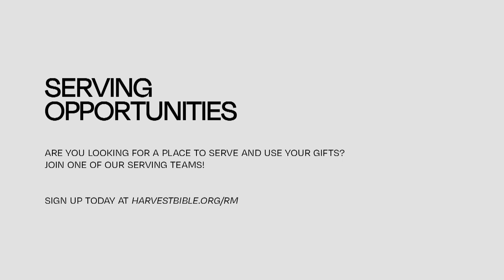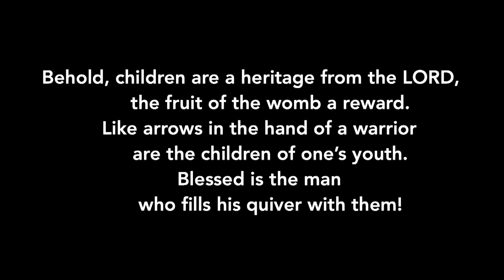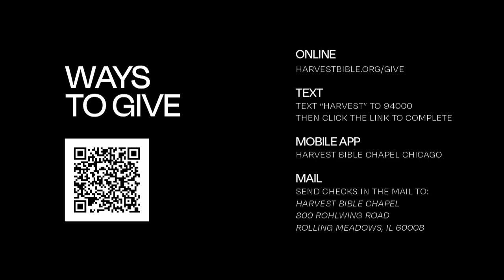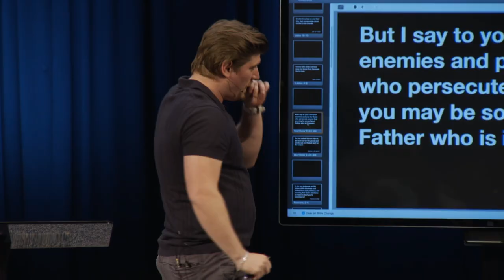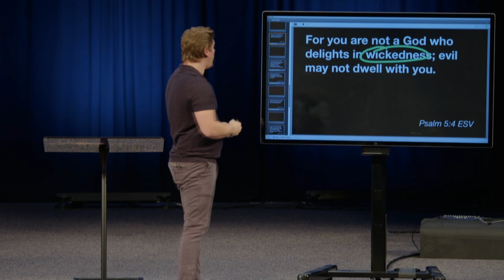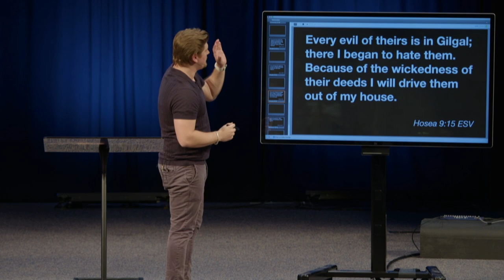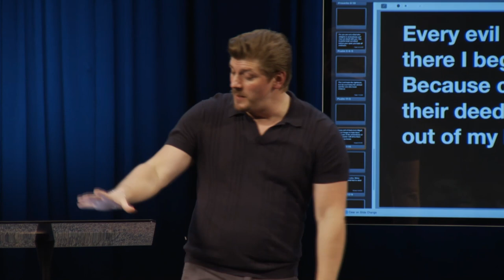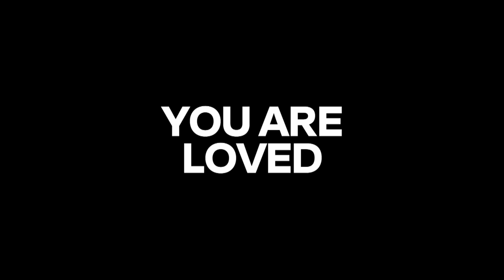Love the Sinner, Hate the Sin | Pastor Tommy Creutz, June 17–18, 2023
We know God is love (1 John 4:16), but does God also hate? What does God's Word say about that? Can we really love the sinner and hate their sin?

Watch the whole weekend gathering featuring the message, Love the Sinner, Hate the Sin, from the series, Ask Anything from various scriptures.